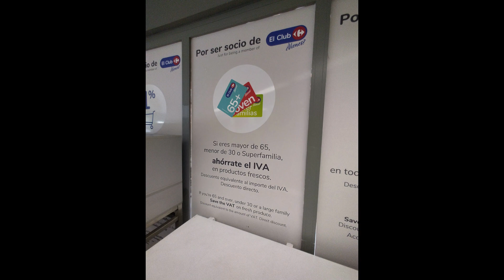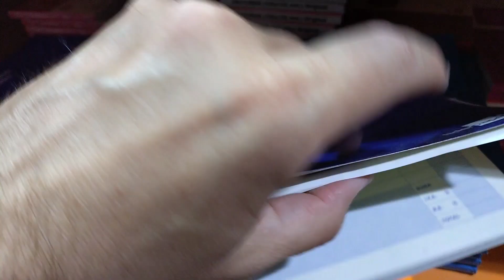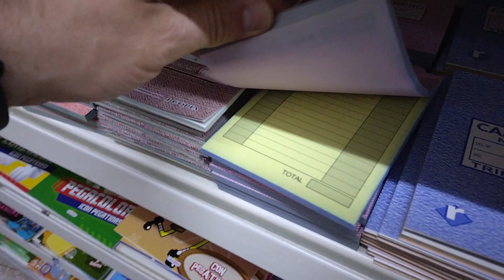Čeho si taky všímá daňař na dovolené? [Speciály]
Tohle video vychází v létě, v období prázdnin a dovolených. Tak tedy trochu odlehčené téma: odlétáte či odjíždíte na dovolenou, všechny starosti a problémy necháváte za sebou. Ale pozor, stejně si budete všímat věcí, které normální "smrtelník" neuvidí nebo je prostě nezaznamená. Tady je pár příkladů. Bankomaty na každém kroku, sleva na DPH, účtenka a hledání DIČ, jakou sazbu na potraviny mají v zahraničí, používají se v  zahraničí papírové předtisky formulářů, inventární čísla na majetku v hotelu v zahraničí a pár dalších drobností. Máte také nějaké odborné postřehy z Vašich letních cest? Napíšete je dolů do komentářů pod videem?